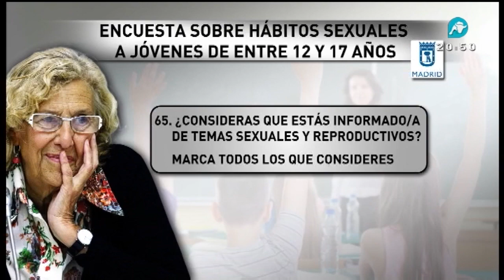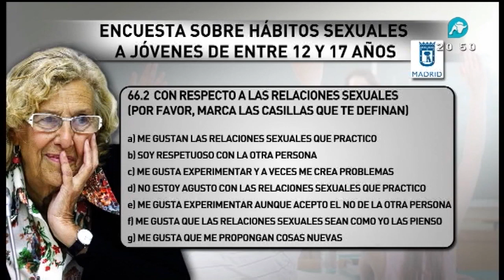La encuesta de la VERGÜENZA: Carmena pregunta a niños de 12 y 17 años por su sexualidad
Analizamos en el informativo de Intereconomía la encuesta de la vergüenza. El Ayuntamiento de Madrid está elaborando una encuesta en centros públicos, concertados y privados de varios distritos de la capital, en el que se les plantea cuestiones sobre su sexualidad, las relaciones sociales y sus hábitos de vida. Descubrimos qué pregunta Carmena a nuestros menores en el siguiente vídeo.